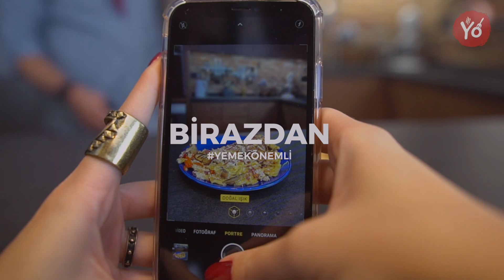Bağışıklık Güçlendiren Kahvaltı | Sebzeli Omlet | Bağışıklık Güçlendirici Öğünler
Dünya olarak Covid-19 ile savaş verdiğimiz şu günlerde hepimizin önceliği sağlığımız oldu. Korona virüsten korunmanın bir şartı da güçlü bir bağışıklık sistemi. Güne sağlıklı bir kahvaltı ile başlamak güçlü bir bağışıklık için olmazsa olmaz. Bu videomuzda sizin için hazırladığımız lorlu, jambonlu ve sebzeli omlet; içeriği ile tüm sağlıklı besinleri bir arada topluyor. İçeriğini saymamız gerekirse; C vitamini, D vitamini, Probiyotik, Çinko, Demir, Selenyum, Protein ve Karotenoid.

Bağışıklık Güçlendiren Kahvaltı için malzemeler: (Tek Kişilik)

Mandalina 3 Adet
Portakal 2 Adet
Kırmızı California Biberi 1/4 Adet
Shiitake Mantarı 3 Adet
Lor Peyniri  2 Yemek Kaşığı
Dana Jambon 3 Dilim
Yumurta 2 adet (M Boy)
Kırmızı Soğan 1/2 Adet Orta Boy
Tereyağı
Zeytinyağı

Bağışıklık Güçlendiren Kahvaltı Yapılışı:
1- Omlete koyulacak malzemeler doğranır.
2- 2 Adet yumurta, bir yemek kaşığı zeytinyağı ile sarıları ve akları birbirine karışıp, açık sarı renk alana kadar çırpılır.
3- Portakal ve mandalina suyu sıkılıp bir bardağa alınır.
4- Tavaya zeytinyağı konur ve kızdırılır.
5- Sırasıyla soğan, kırmızı biber ve mantar teker teker kavrularak bir kaba alınır.
6- Tavaya bir yemek kaşığı tereyağı konup, eridikten sonra üzerine lor peyniri ve doğranmış jambon eklenir. Peynir eriyene kadara, aralıklarla karıştırılır.
7- Kavurulan sebzeler, peynir - jambon karışımının üzerine dökülür, homojen hale gelecek şekilde karıştırılıp tavaya yayılır.
8- Isınan harcın üzerine, yumurta dökülür ve 2-3 dakika kadar pişmeye bırakılır.
9- Tava ile geri oynatıldığında omlet bütün halde hareket ediyorsa, pişmiş olduğu anlaşılır, tabağa alınıp katlanarak servis edilir.